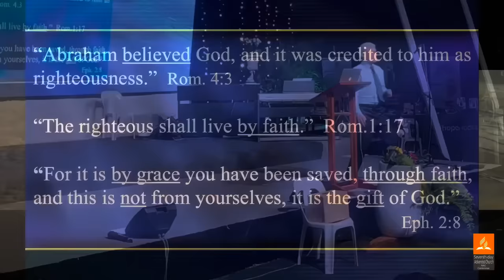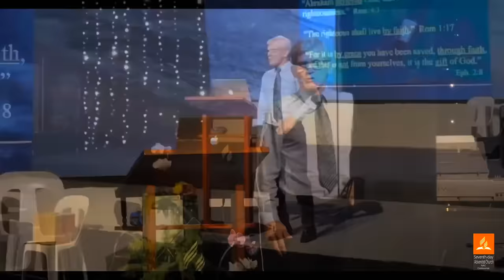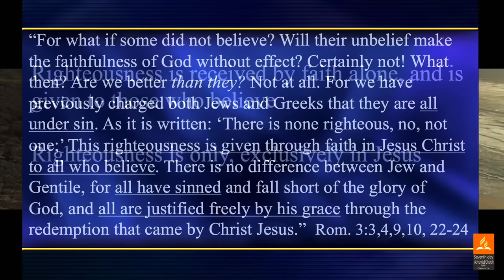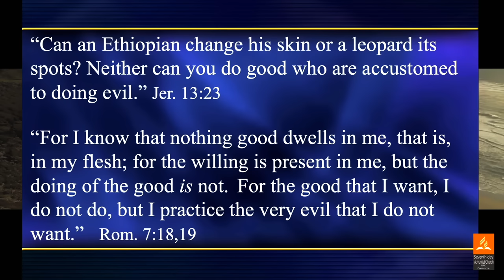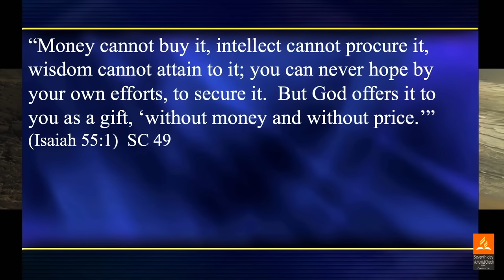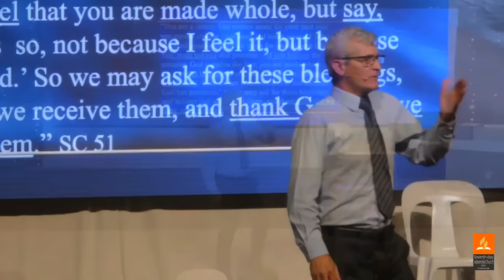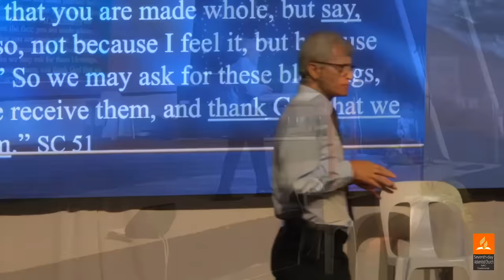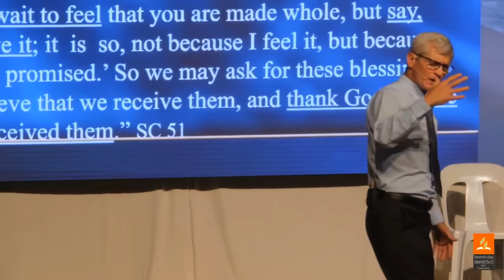He saved the thief on the cross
❤️ Special thanks to @GodsLastWarning for this Sermon.